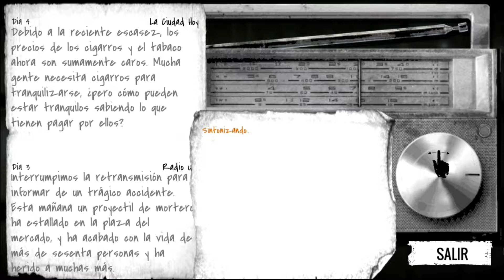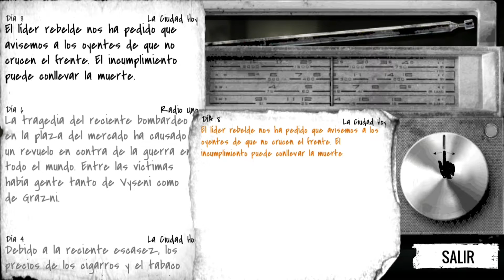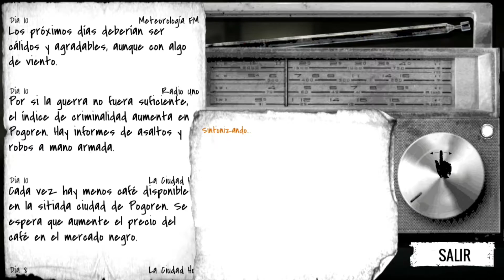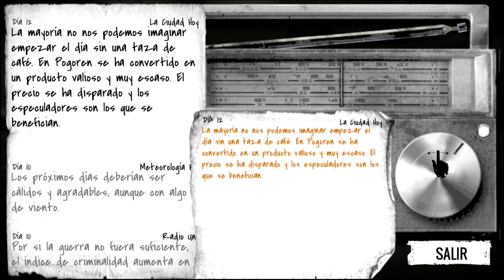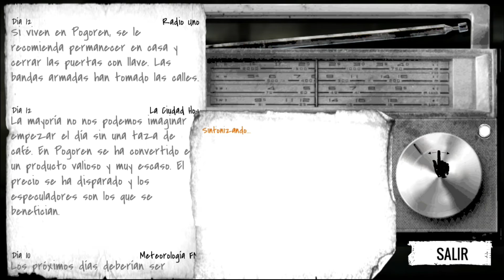This War Of Mine Gameplay Escenario 3 Parte 3